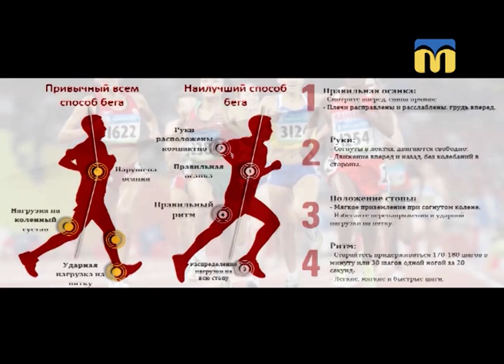07.08.18. Новий день. Тактика бігу на довгі дистанції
Біг на довгі дистанції – одна з найбільш популярних дисциплін у легкій атлетиці. Та щоб досягти максимально високих результатів, необхідно дотримуватися обов’язкових правил. Про це говорили із учасниками ультрамарафонів:
Валентиною Ковальською та Сергієм Яном.